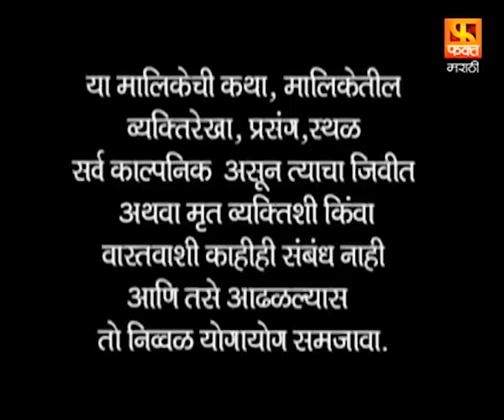Khel Mandala | Drama Marathi Serial Episode 14 | खेळ मांडला | मराठी पारिवारिक मालिका